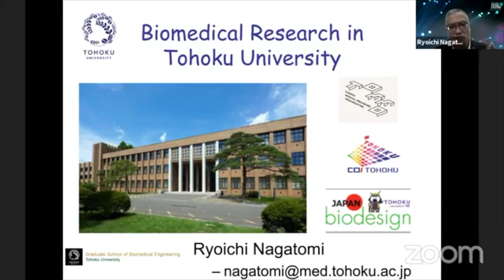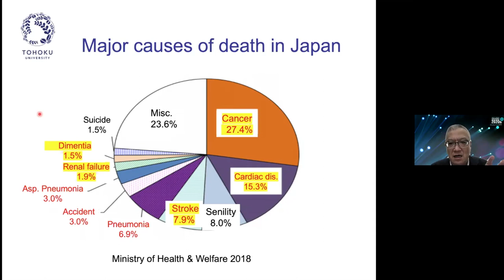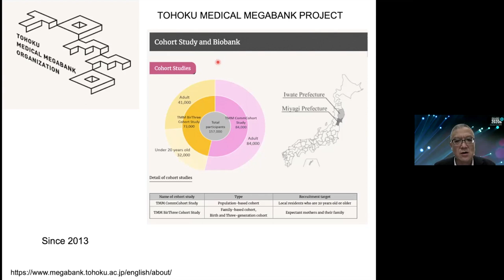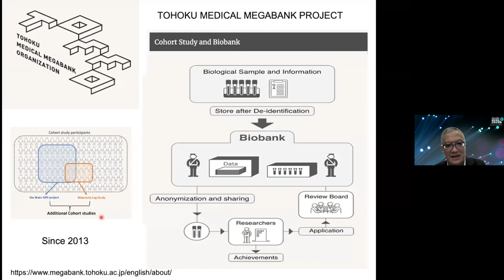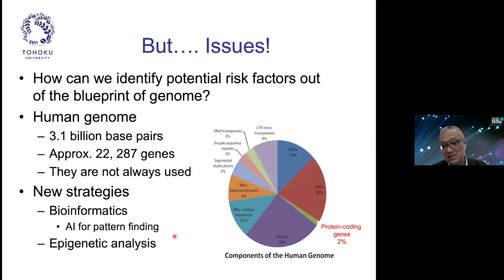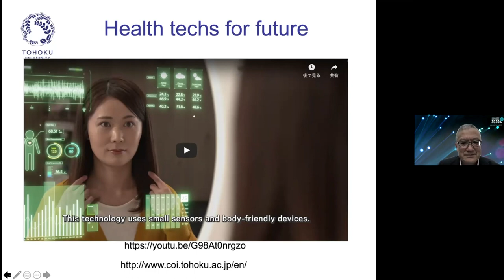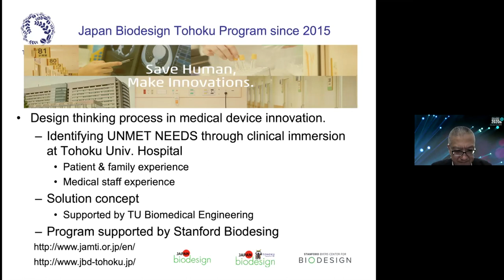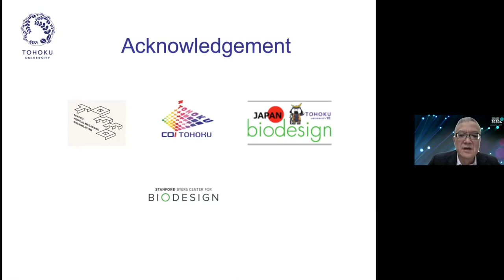ISC 2020: Biomedical Research at Tohoku University with Ryoichi Nagatomi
Delivered at IGNITE Sendai 2020, Dr. Ryoichi Nagatomi, Dean of Tohoku University's School of Biomedical Engineering introduces some of the university's current research into genetic factors in the leading causes of death in Japan, the Tohoku Medical MEGABANK Project, and new medical technologies being developed to ensure a more human-centered approach to treatment. Tohoku University is on the cutting edge of biomedical technology.